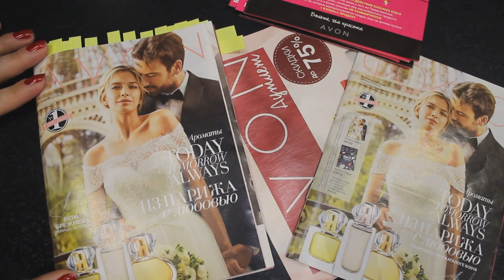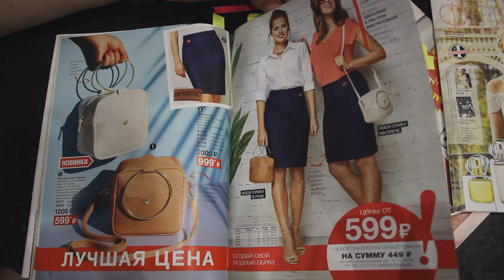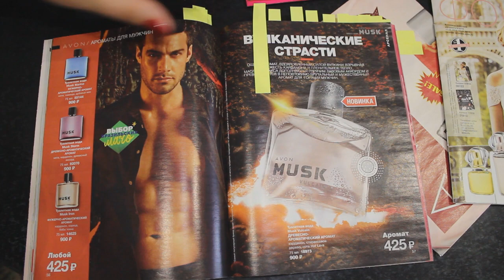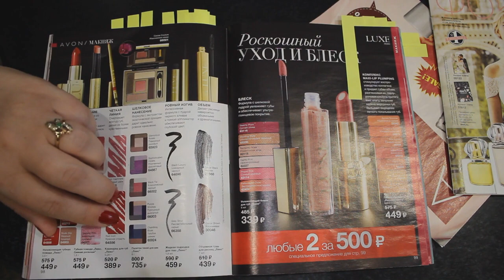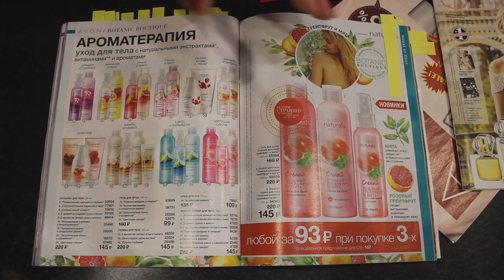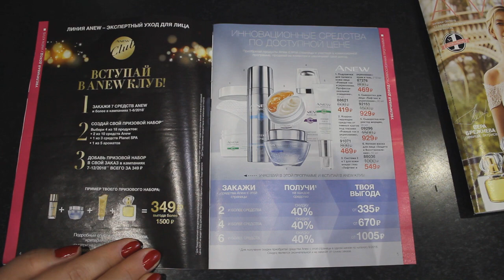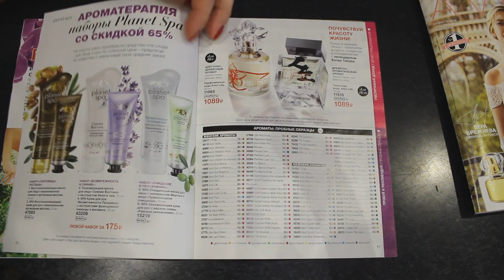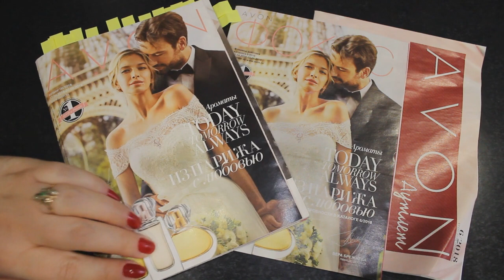Обзор 6 КАТАЛОГ AVON Фокус Распродажи КУПОНЫ